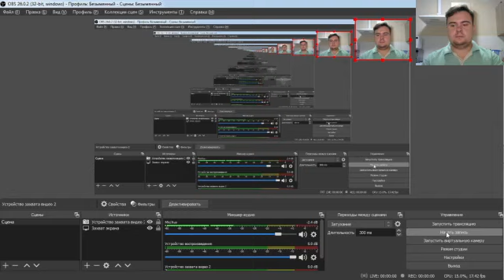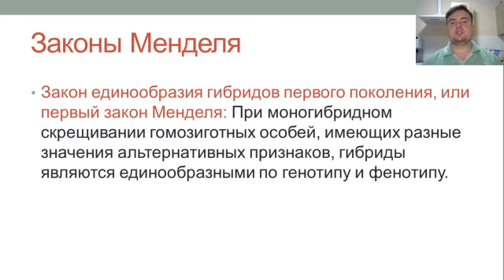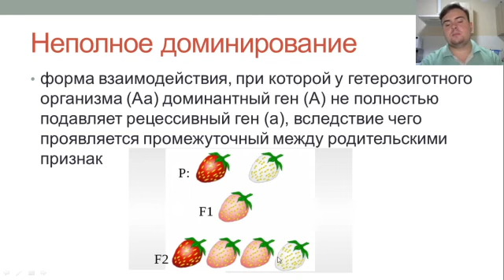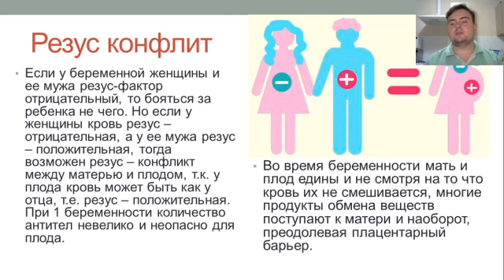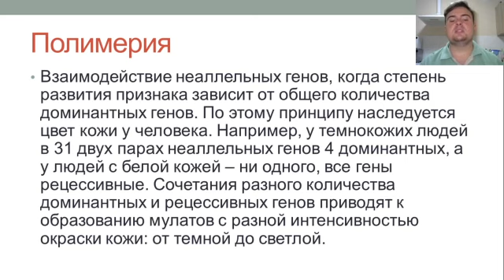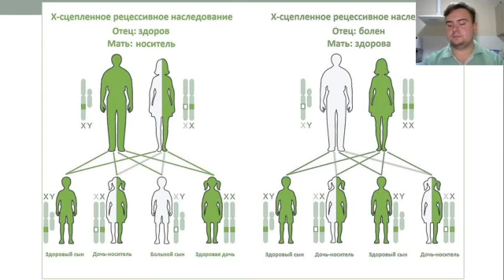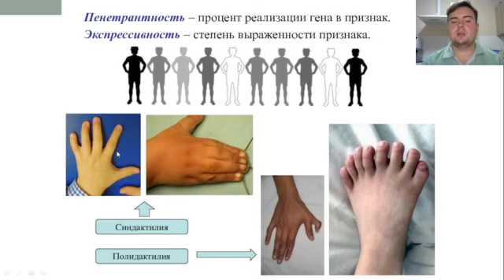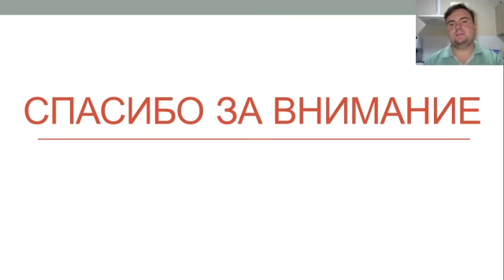Медицинская генетика. Лекция 3. Закономерности наследования признаков